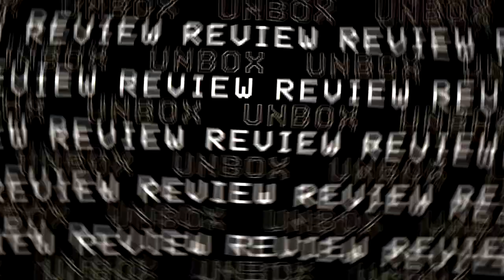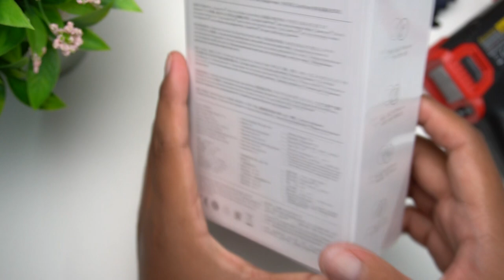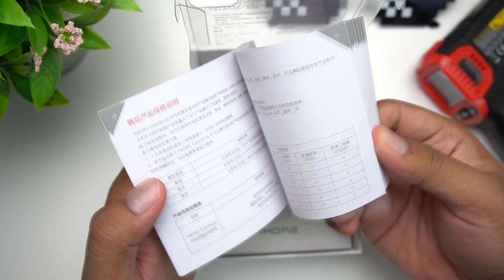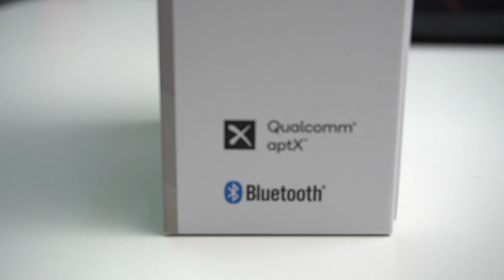[REVIEW] 1 MORE COLORBUDS | TWS Paling Merdu?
1MORE mengeluarkan wireless earphone terbaru iaitu 1MORE COLORBUDS,Best ke tak Wireles earphone ni? Jom kita cuba